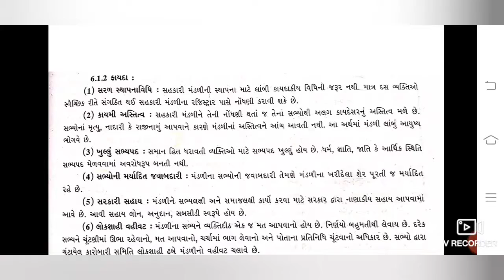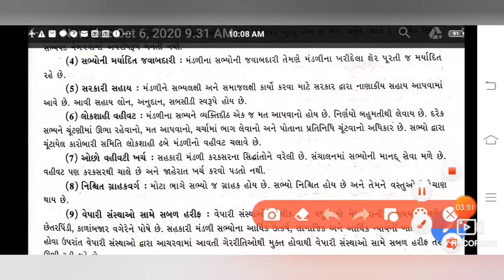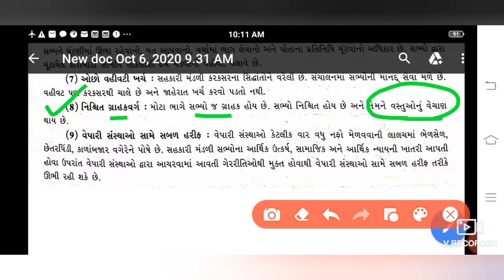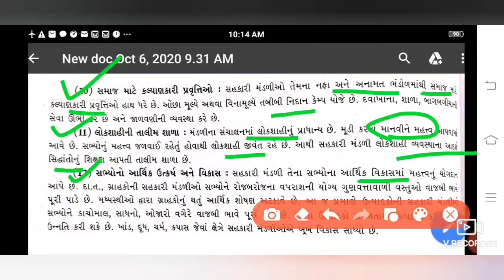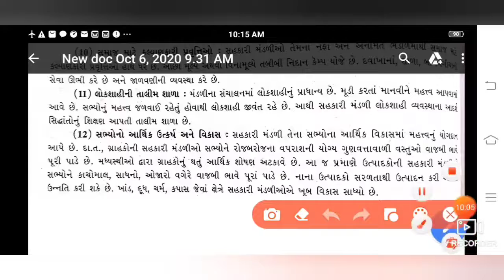11com(B.A.)6.ધંધાકીય વ્યવસ્થાનાં સ્વરૂપો-2